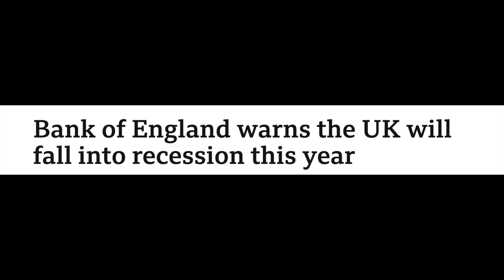Recession 2022 UK Explained | Moving to UK | Desi Couple in London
In this video, we will discuss about our thoughts on recession news in UK which was announced by bank of england. Its reason, impact, positive side and impact on people who are moving to uk

We will talk about some of the topics & some are related topics to our video-
1)recession uk 2022/recession uk explained/ recession uk 2023
2) recession uk property/ recession uk bbc
3)  recession ukraine war
4) uk recession 2022 house prices
5) uk recession coming
6) uk recession 2008
7) uk recession house prices
8) uk recession 2022/ uk recession 2023
9)uk recession explained/ uk recession 2022 explained
10) uk recession meaning
11) uk recession bank of england
12) india recession 2022/ india recession 2023
13) recession news/ recession prediction

Point to be Noted:
 *We are not  Solicitor or Visa Consultant or Legal Advisor.. therefore please don't ask us these information.*